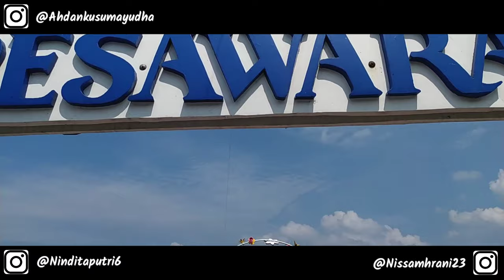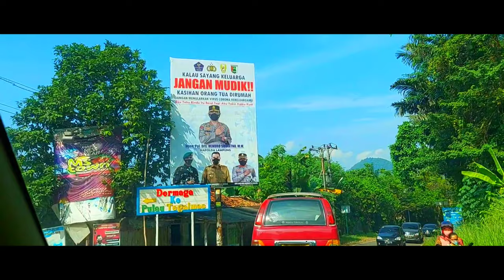SHOLAWAT SYAIKHONA - COVER NISSA MAHARANI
Sholawat ini sangat membuat kita terharu dan sedih Sholawat Viral di YouTube Full SHOLAWAT SYAIKHONA Semoga kita mendapat syafaat Nabi Muhammad SAW di akhirat kelak dan mudah-mudahan kelak kita semua dapat berkumpul di surganya Allah SWT bersama dengan Baginda Rasulullah Muhammad SAW semoga dosa2 kita diampuni oleh Allah SWT Aamiin Ya Robbal'alAamiin. Syukron Jazakumullah Khoiron katsira 🙏

0:00 - 6:20 Instrument
6:20 - 12:21 No Instrument

Lirik:
مَعَ السَّلاَمَةَ فِی أَمَانِهْ شَيْخَنَا

Ma'as salaamah fii amaanih Syaikhonaa

Selamat jalan semoga dalam keselamatan wahai guruku,

اَللهُ رَبِّ ارْحَمْ مُرَبِّی رُوْحِنَا يَا رَبَّنَا

Allahu Robbi-rham murobbii ruuhinaa (Ya Robbanaa)

Ya Allah Tuhanku, rahmatilah pendidik jiwa kami (wahai Tuhanku)

يَا بَدْرَتِمٍّ حَازَ كُلَّ كَمَـالِ

Ya Badrotim ya badrotimmin haza kulla kamaali

Wahai bulan purnama yang indah lagi sempurna

مَا ذَا يُعَبِّرُ عَنْ عُلاَكَ مَقَالِيْ

Maaza yu’a maaza yu’abbiru ‘an ‘ulaaka maqoalii

Ketinggianmu tidak bisa terungkap dengan kata-kata

Allaahu Robbi-rham murobbii ruuhinaa Yaa Robbanaa

صَلَّى عَلَيْكَ اللََّهُ رَبِّ دَآئِمًا

Solla ‘alaikallahu robbii robbii daa’iman

Semoga Allah Tuhanku melimpahkan rahmat ke atasmu selama-lamanya

أَبَدًا مَعَ الإِبْكَـارِ وَالآصَـالِ

Abadan ma’al ibkaari wal asoalii

Beserta siang dan malam juga selamanya

Twiter:
Ahdanbayukusuma.blogspot.com